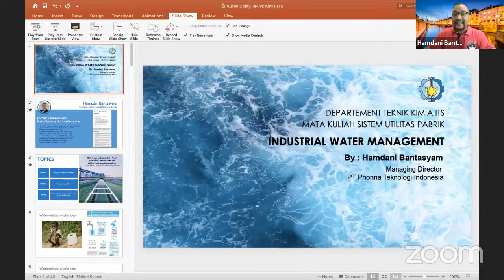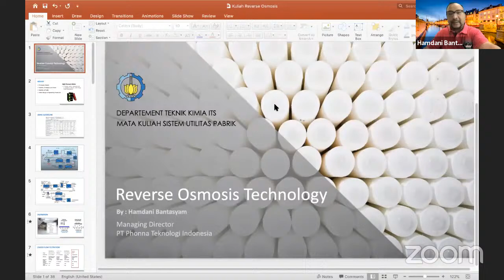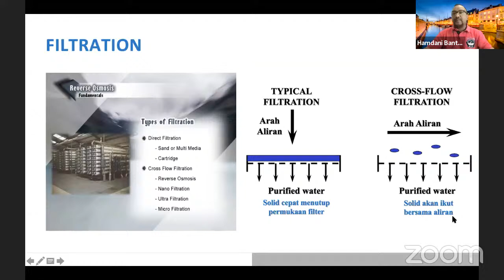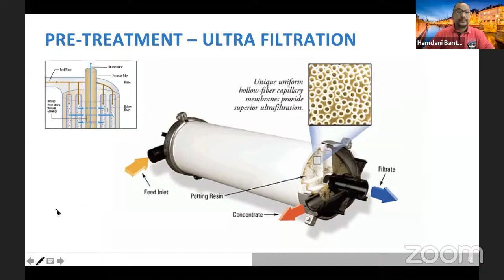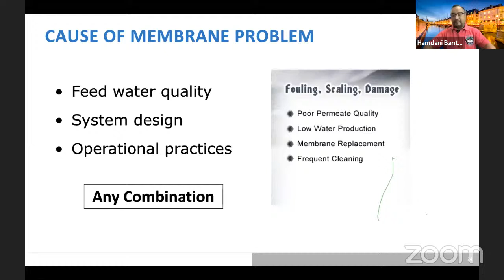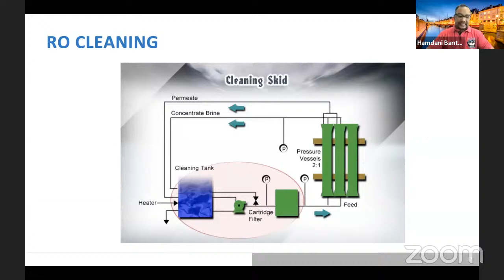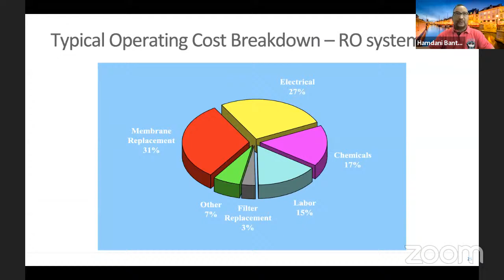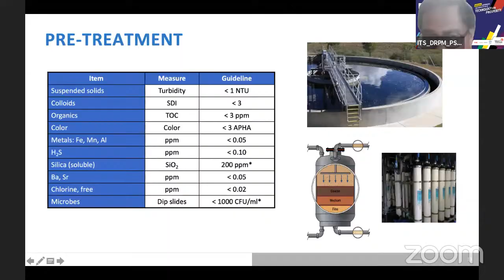[LIVE ] GUEST LECTURE - Industrial Water Management (Session 2) Reverse Osmosis Technology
GUEST LECTURER
dipersembahkan oleh :
M.K Sistem Utilitas Pabrik
Departemen Teknik Kimia FT-IRS ITS